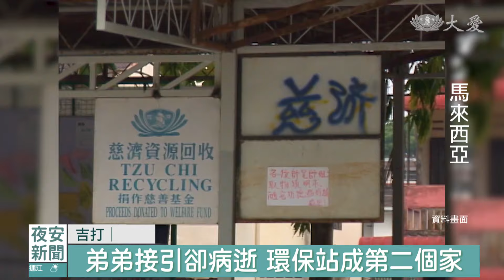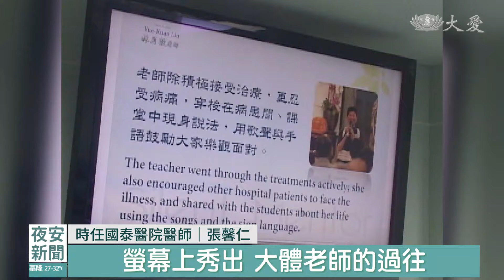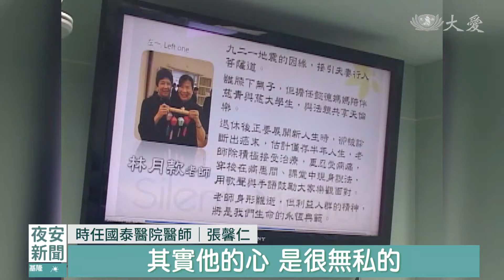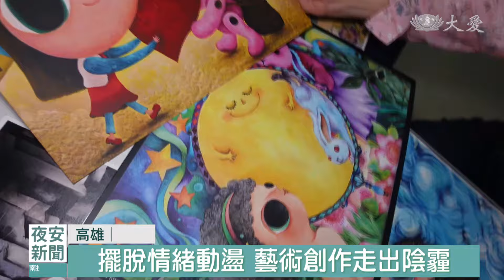夜安新聞 2024.08.29｜大愛新聞